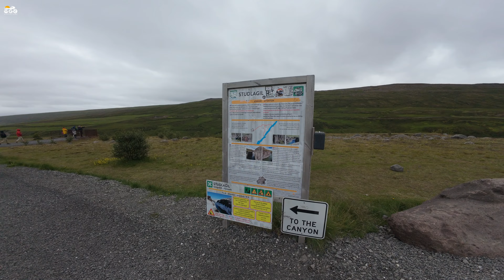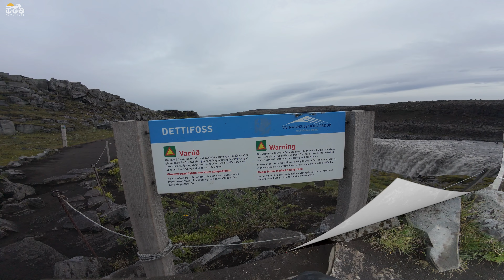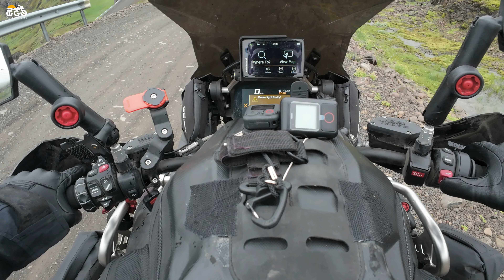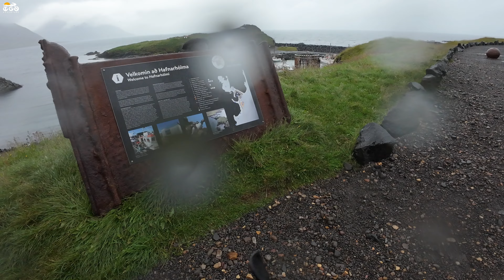Riding Across Iceland: The Ultimate Motorcycle Adventure In The Land Of Fire And Ice - Full Video!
My name is Ziauddin Shinwari and
I am very passionate about Photography, Videography, and motorcycle adventure worldwide. So let's travel and enjoy ourselves together.

1. Motorcycle adventure around the globe
2. Motorcycle camping
3. Solo trip on a motorcycle around Europe
4. Motorcycle gears
5. Solo travel on a motorcycle